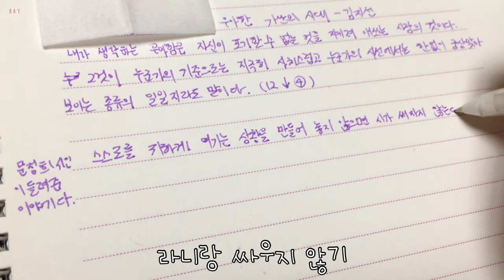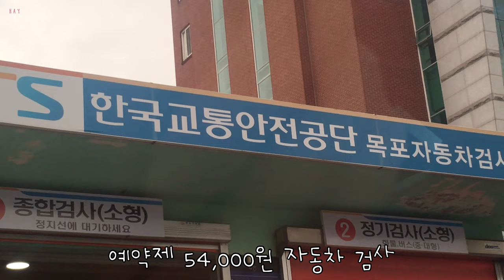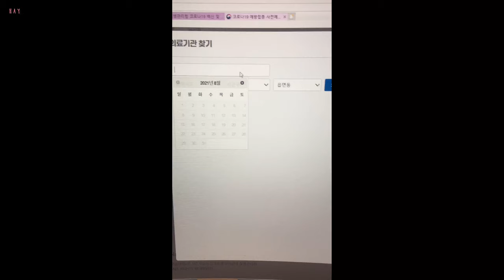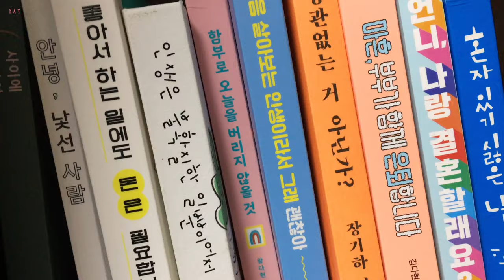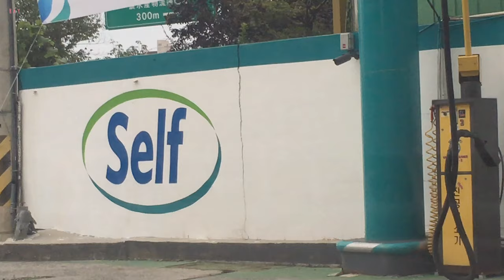나홀로 일주일 자동차검사 정전 태풍 오마이스 세탁소 그림자 백신예약변경 토마토주스 냉장고털기 고양이